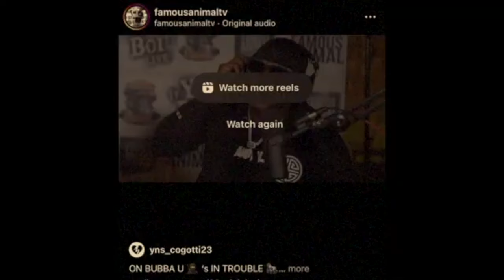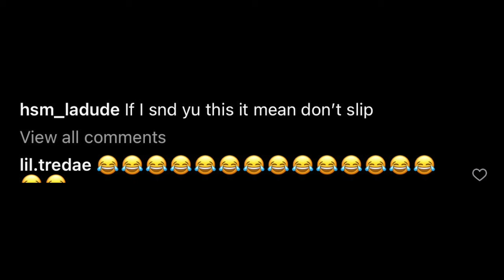Mo3 Cousin H$M La Dude Clowns Yella Beezy For Slipping And Falling While Trying To Sneak Him